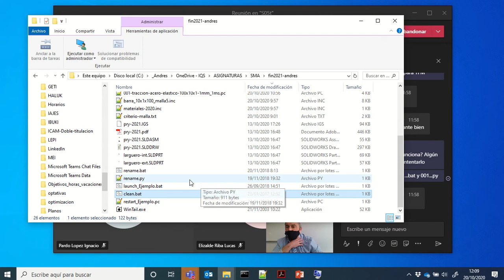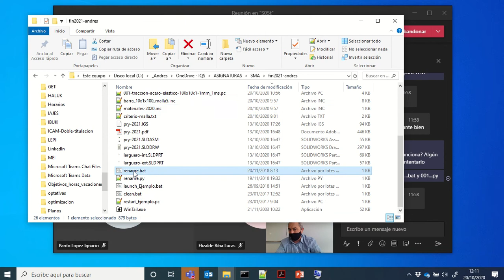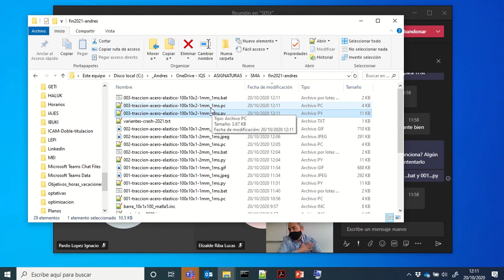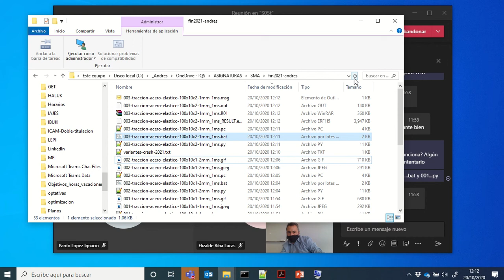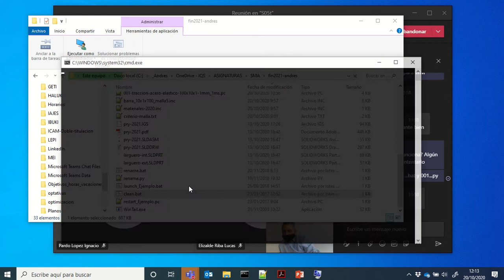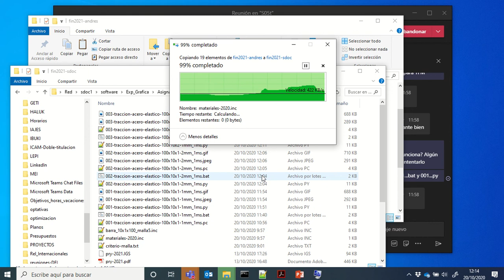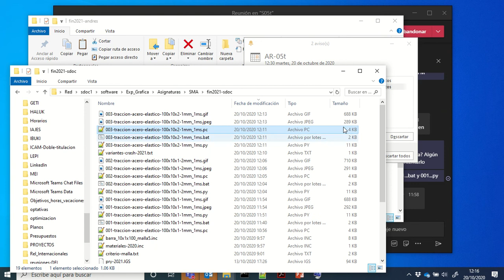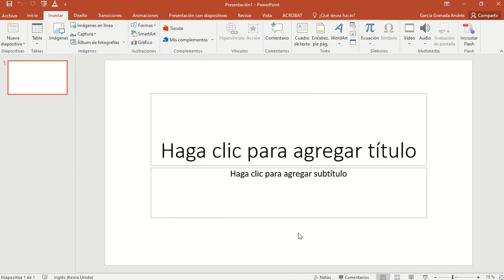CRASH S05t automatizacion